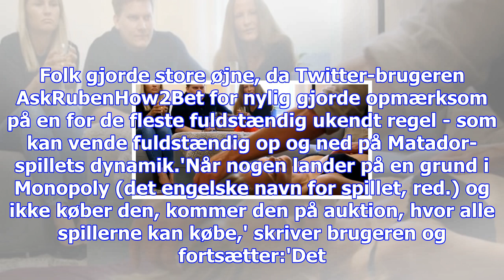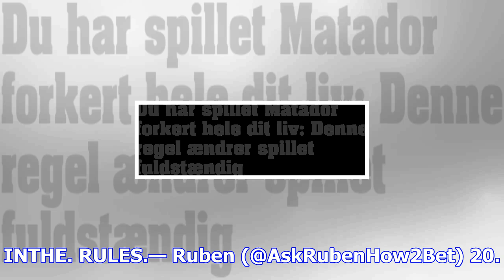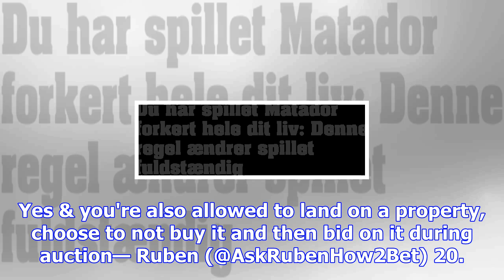Du har spillet matador forkert hele dit liv: denne regel ændrer spillet fuldstændig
Matador har været en garant for underholdning, frustration og ligefrem splid i danske hjem siden 193...